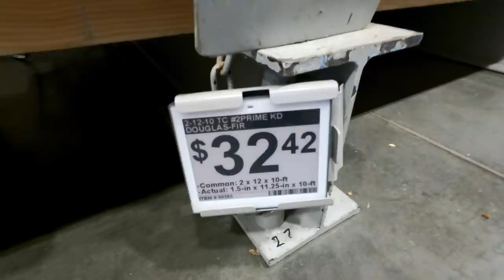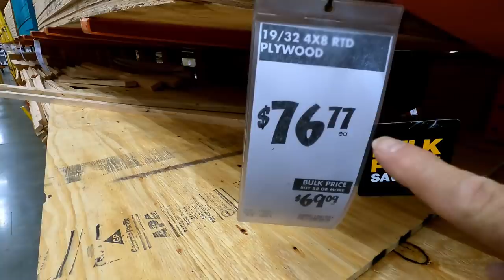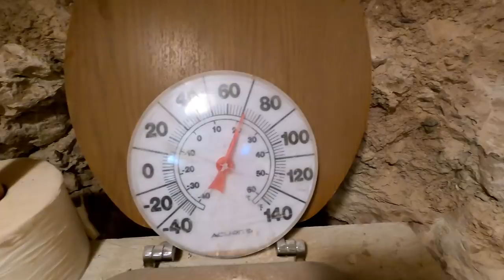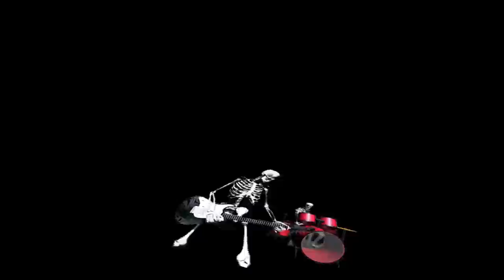When Will Lumber Prices Go Down ?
Lumber prices are the highest they have ever been . So when will lumber prices start to go down . Lumber futures are starting to drop but prices still remain high so what is going on.

 ( paid link's )
Gold Panning Equipment :

Mining Tools:
2 mode Light for Hard Hat